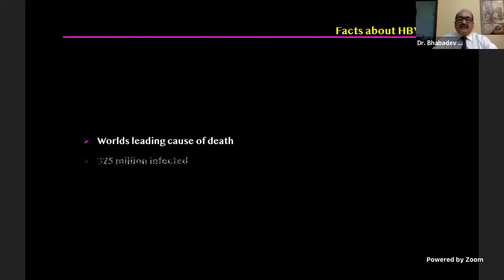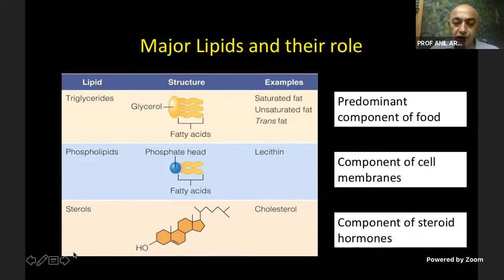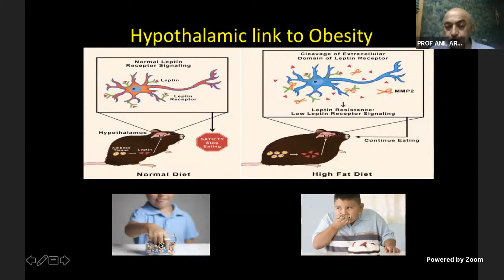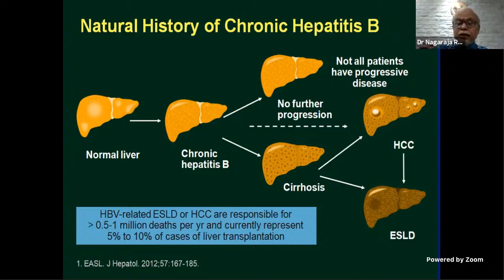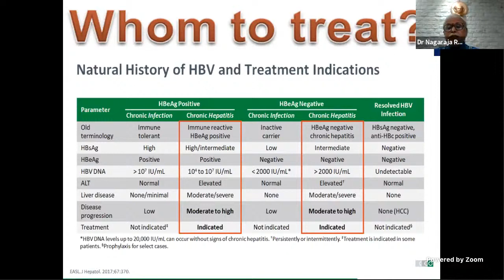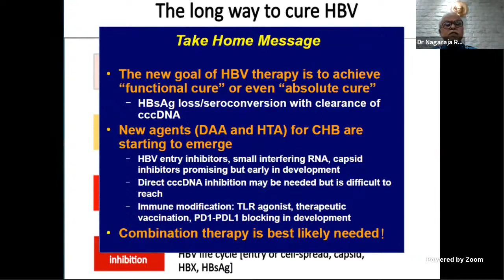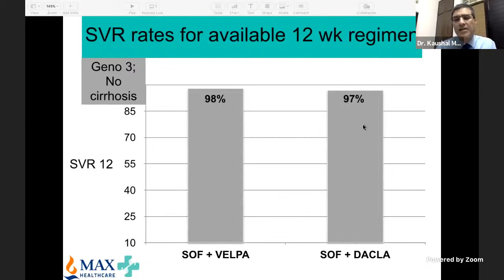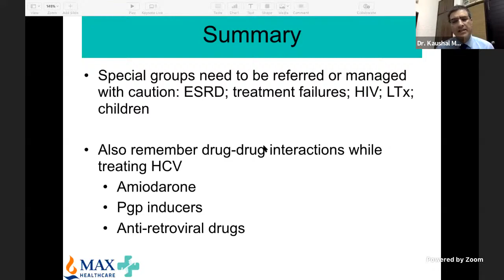Fat in the Liver - Friend or Foe !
An excellent talk on the topic of Fat in the Liver - Friend or Foe; presented by Dr Anil Arora on ocassion of World Hepatitis Day !